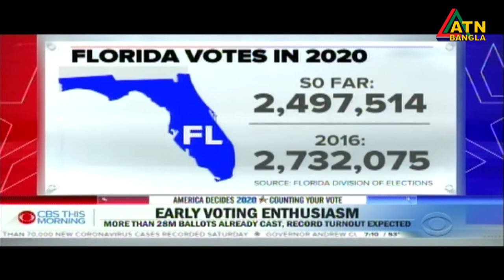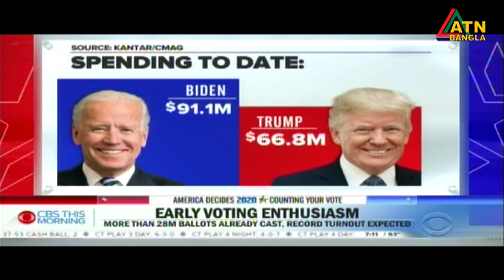মার্কিন প্রেসিডেন্ট নির্বাচনের আগাম ভোট শুরু হয়েছে ফ্লোরিডায় | ATN Bangla News